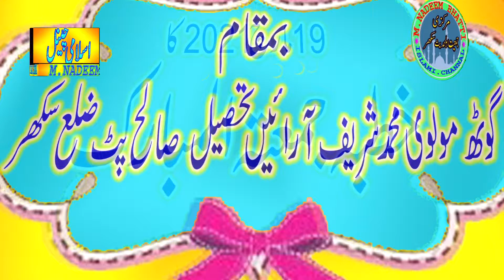HAZRAT MOLANA QARI IMRAN AHMAD SAHAB